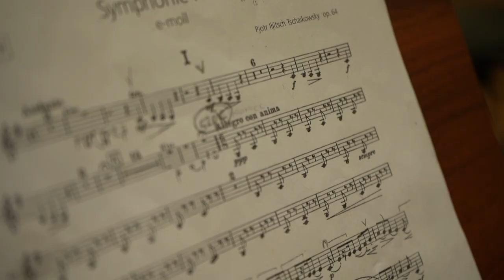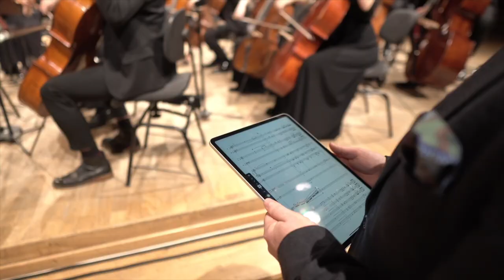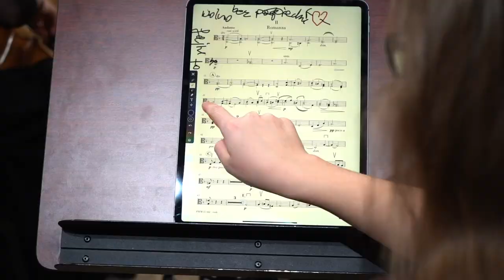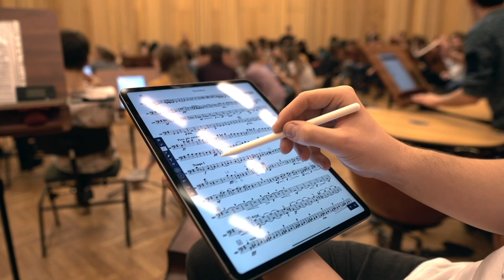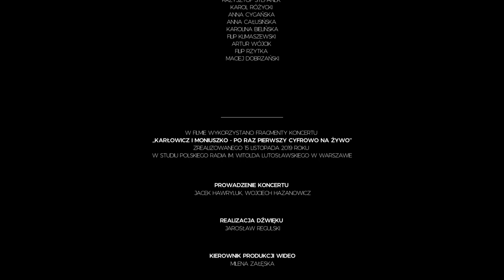„Karłowicz i Moniuszko – po raz pierwszy cyfrowo na żywo” | reportaż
Reportaż z pierwszego w Polske koncertu muzyki symfonicznej w załości zagranego z tabletów.

Muzyka:
Mieczysław Karłowicz – „Koncert skrzypcowy A-dur”

Wykonanie:
Polska Orkiestra Młodzieżowa
Dyrygent: Adrián Varela
Skrzypce: Janusz Wawrowski

W filmie wykorzystano fragmenty koncertu z 15 listopada 2019 roku zagranego i zarejestrowanego w studiu koncertowym Polskiego Radia im. Witolda Lutosławskiego,

Realizacja audio: Jarosław Regulski

Kierownik produkcji wideo: Milena Załęska

Organizatorzy koncertu: JM Poland i Polskie Wydawnictwo Muzyczne
Partnerzy: Program II Polskiego Radia, nkoda, iSpot Poland

Dofinansowano ze środków Narodowego Centrum Kultury w ramach programu „Kultura – Interwencje 2019”